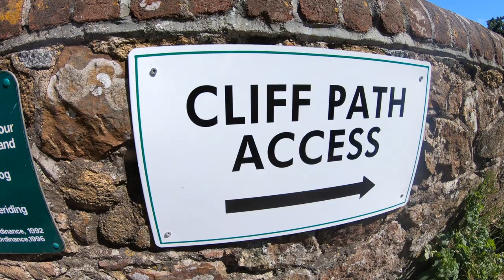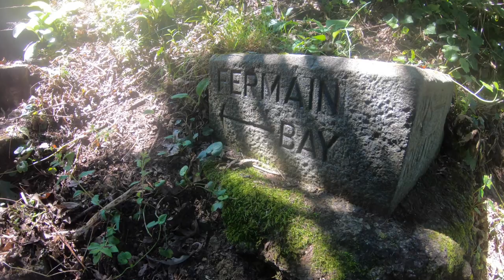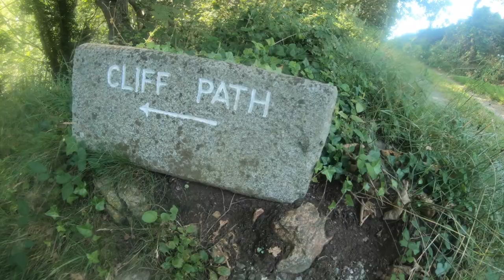Hiking Alone Along the Guernsey Coast Path | Channel Islands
In August 2021, I hiked along 30 km of the Guernsey coast path. I walked a section beginning in St Peter Port along the south west cliffs to Rocquaine Bay.

The hike took me 9 hours and I climbed almost 2,500 metres in elevation due to all the bays and headlands I had to ascend and descend.

🏕 GEAR I USE:
Sleeping Bag
Sleeping Bag Liner
Thermal Top
Thermal Trousers
Neck Warmer
Hand Warmers
Water Bottle
Water Filter
Medical Kit
Rain Cover
Windproof Casing
Memory Card
External Storage